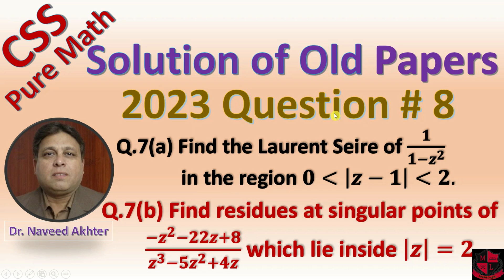CSS Pure Maths 2023 Q # 8: Laurent Series : Residues at poles.